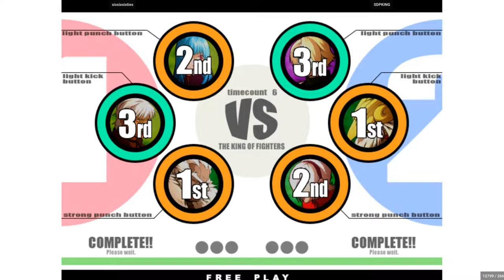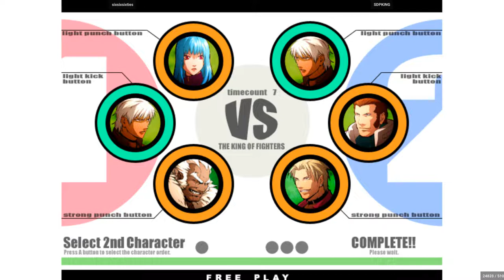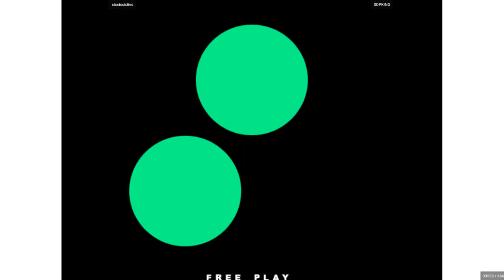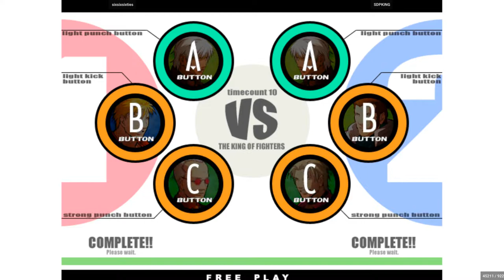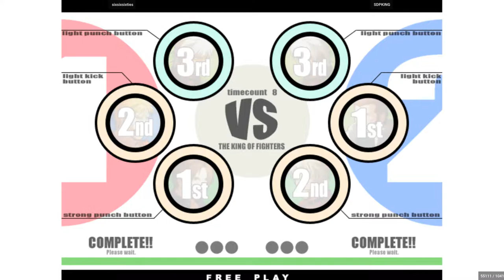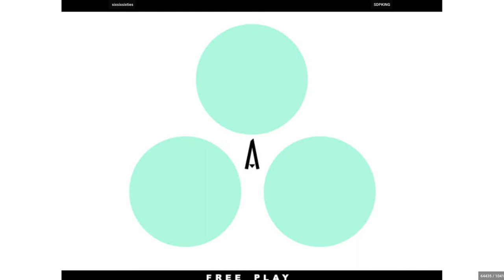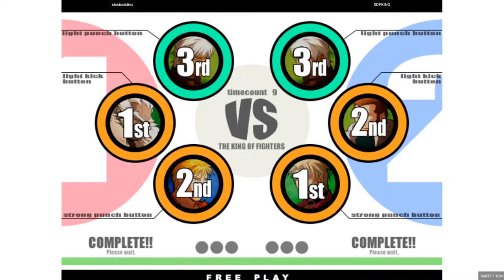sixsixsixties VS SDPKING - King of Fighters XI